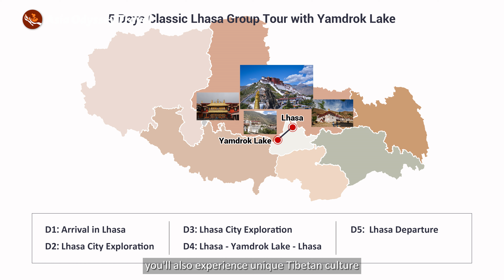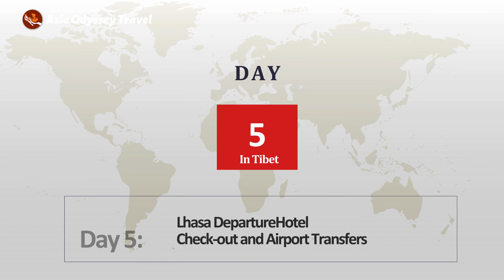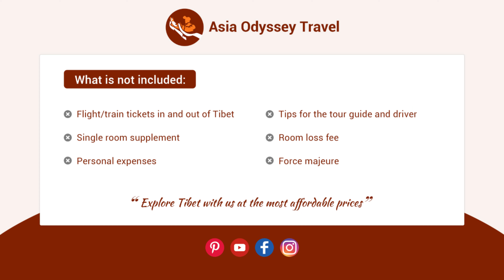Group Tours Tibet | 5 Days Classic Lhasa Group Tour with Yamdrok Lake,Sanctuary for Your Soul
If your time is limited, we have the perfect Group Tours Tibet solution: Group Tours Tibet our 5-day Lhasa Group Tour with Yamdrok Lake. This tour offers a deep exploration of Lhasa's wonders and visits some of the most significant Buddhist temples, including the iconic Potala Palace, Jokhang Temple, Sera Monastery, and Drepung Monastery. You'll also experience unique Tibetan culture by making incense and practicing calligraphy. Additionally, venture outside Lhasa to visit Yamdrok Lake, one of the four largest sacred lakes in Tibet, and be awe-struck by its breathtaking views. Come, and let your soul find a sanctuary here.

Now go with Asia Odyssey Travel, group tours asia, the best group travel tours to take you,we provide the best group travel experience,the best service, and the best price for you.

00:00 Lhasa, Sanctuary for Your Soul
01:39 Day 1 Arrival in Lhasa | Pick-up and Hotel Check-in
02:00 Day 2 Lhasa City Exploration | A Journey of Faith
02:38 Day 3 Lhasa City Exploration | A Day of Culture and Inspiration
03:11 Day 4 Lhasa - Yamdrok Lake - Lhasa
03:37 Day 5 Lhasa Departure
04:21 Price included&not included

Group Tours Tibet |5 Days Classic Lhasa Group Tour with Yamdrok Lake,Sanctuary for Your Soul  group | grouptravel